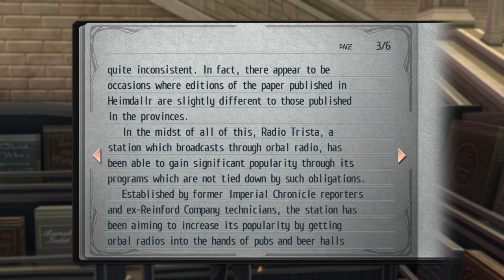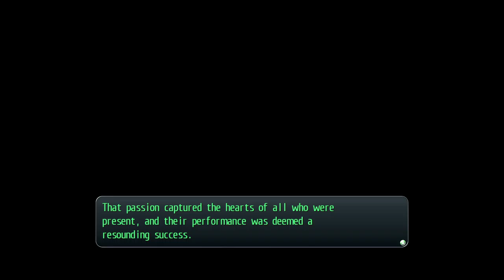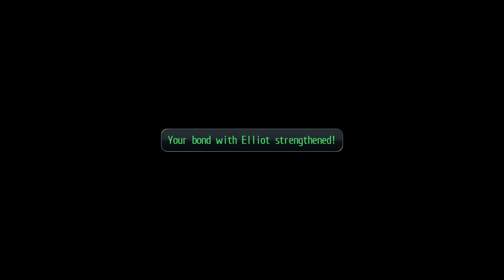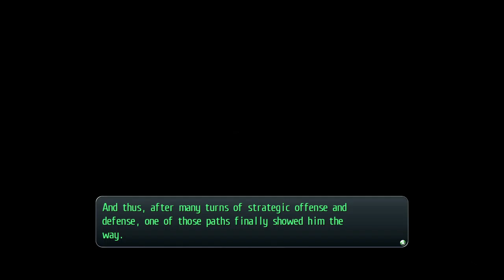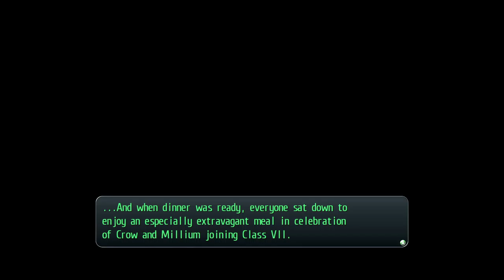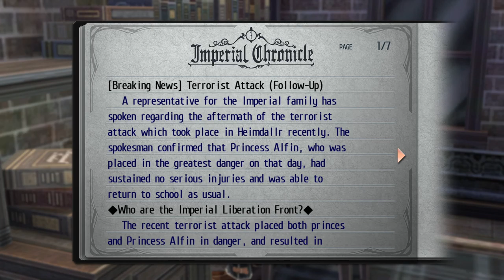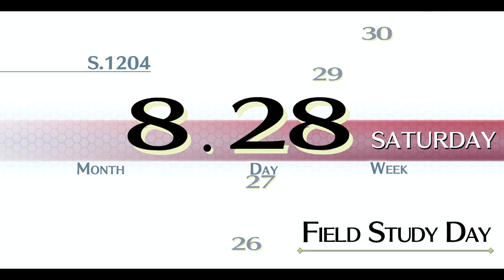[Longplay] LoH Trails of Cold Steel [8/13] Ch5 Pt 1 (8.18-28) To Legram - meet Misty, Lechter, Toval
[Longplay] TLoH: Trails of Cold Steel [08/13] Ch 05 Pt 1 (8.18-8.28) Talks, bonding & to Legram - meet Misty, Lechter, Klaus & Toval | !lp !tocs !commands !info